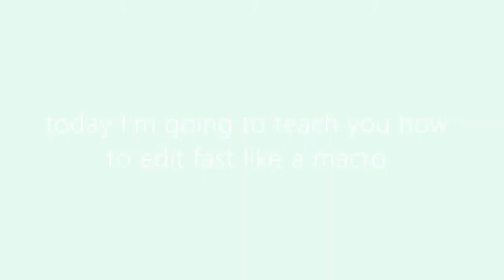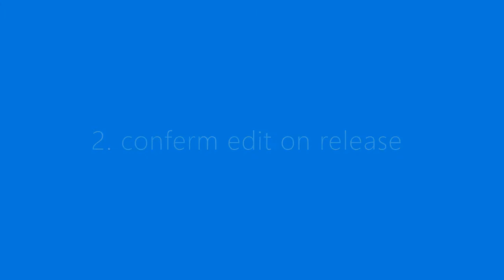How to Edit Like A MACRO On CONTROLLER! (PS4/PC/XBOX)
faze sway in the video
this video is going to teach you how to edit faster on console
how to learn how to edit (feat faze sway)
put a happy face in the comments bellow if this vid helped you.
How To Edit FASTER On Console In 10 MINUTES (PS4/ XBOX)